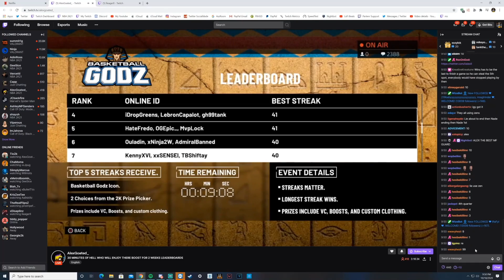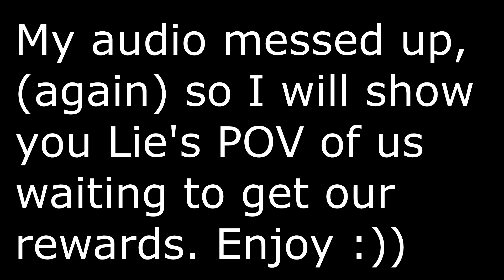I WON THE HARDEST EVENT (Basketball Godz) AND THIS IS WHAT HAPPENED...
If you guys ever want a chance to get added on PS4 and play with me, i add all twitch subs and play with them!